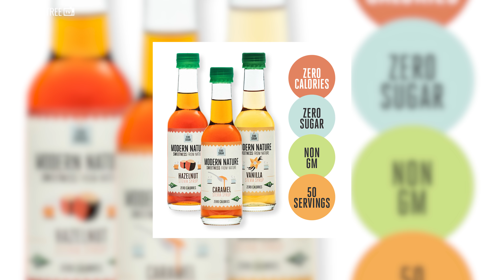Product Development Strategy, Stevia as a Sugar Substitute and Food Marketing with Bessie Rollins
What is a Product Development Strategy? ProfileTree Director Michelle Connolly welcomed Bessie Rollins to the PTTV studio to take part in our Business Leaders video interview series.

Bessie, the founder of Modern Nature, gave insights into her experience in the food industry and explained how product development had helped her to build the business she had dreamed of.

Bessie outlined the benefits of 'Stevia', a plant-based product Bessie discovered by using in the past and which gave her inspiration for her own line of cooking products. She also explained the work of her own company.

"Modern Nature make low sugar, sugar-free and reduced sugar consumables. At the moment we have a liquid Stevia sweetener, sugar-free coffee syrups and are soon to be launching a new granulated Stevia sweetener. We're working on a range of hot chocolates that will be coming in the next year or so.

"The background was mainly my health as I have a generic blood condition that makes me more likely to develop diabetes and I started to become unwell with my condition at 17, but wasn't diagnosed until I was 22. Within that time I developed pre-diabetes and severe IBS. That was how I became interested in health and healthy living. The main reason was to reverse my pre-diabetes and IBS, which I now have done.

"I used Stevia to help and that's how I discovered Stevia."

At the time Stevia was "incredibly expensive for a tiny bottle and was really hard to get a hold of".  This gave Bessie the idea to make Stevia products more accessible to the UK market and consumers due to there being little or no Stevia options available.

"Stevia is a plant, so it is naturally sweet. It is native to Paraguay and South America and actually grows naturally throughout South America, all the way up to Texas."

Bessie explained the product development side of Modern Nature, from concept to the shop shelves.

"We buy from a very reliable supplier, they manage the farm, it is harvested by them and they go through the extraction process. We're lucky we have a very reliable source with a consistent price.

"Coming up with a recipe is quite straightforward it is then testing it which takes quite a long time. It has to go through shelf life.

"Our bottle is custom, it's a bespoke design, so we had to get a tool made.

"When it comes to packaging, you do need to buy in quantity, but in smaller amounts. We had an issue where we bought loads of labels and we changed the ingredients slightly, so we can't use it.

"Don't fork out for stock you don't need. Get it right the first time and be happy with it!"

Owning a food product/brand comes with its struggles, Bessie gave an great example: "We had the biggest hu ha  with our packaging. we had to, last minute, re-develop our outer packaging, because our suppliers became difficult. And I just said nope, we're not doing that. We had to come up with a complete new solution. You need to make tough calls."

To discover more see Bessie Rollins' full video interview.

Our video interview explores product development essentials such as the product development cycle, product development steps and food product marketing.

If you've asked yourself 'Stevia - good or bad?' explore the insights in our video for information about the sugar substitute Stevia.